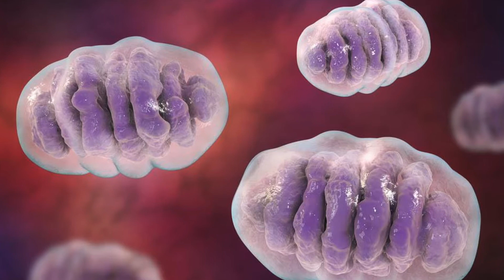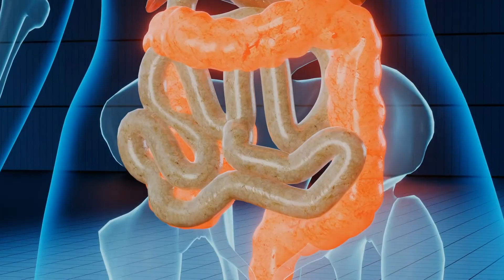La PEOR dieta en el mundo para revertir el envejecimiento!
En este video te diré cual es la peor dieta, te explicaré porqué, cuales son los ingredientes que ocasionan que lo sea, pues sabiéndolo podrás evitar llevarla y dañar tu salud.
También podrás evitar envejecer antes de tiempo.